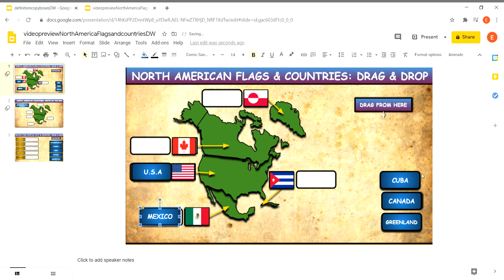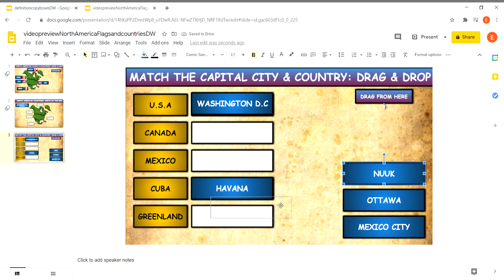North America: Flags & Countries: Drag & Drop: Powerpoint and Google Slides. See Description Below.